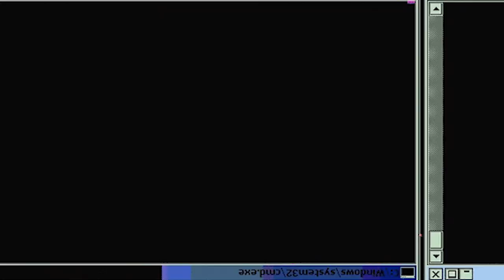TROUBLE ON THE FIELD TRIP?! Assassination Classroom: Season 1 - Episode 7 | Reaction